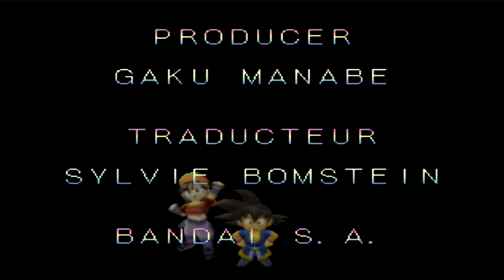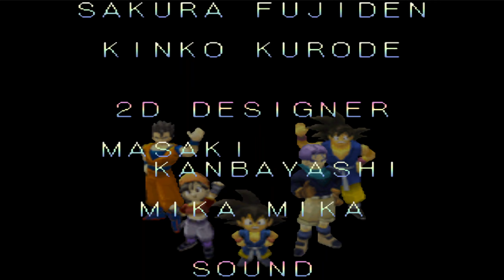Dragon Ball GT:Final Bout-PS1 (Vegeta)